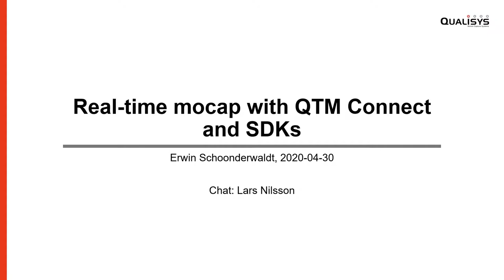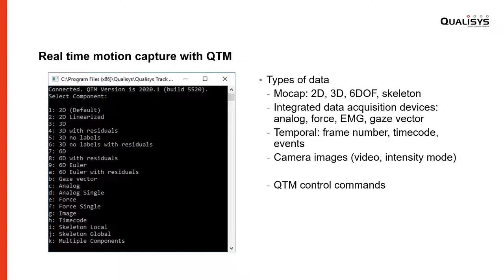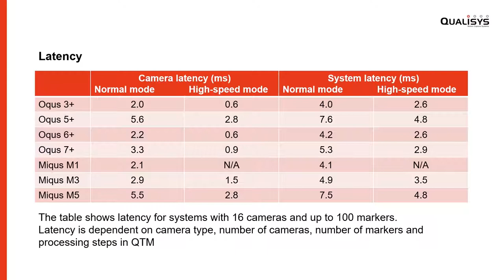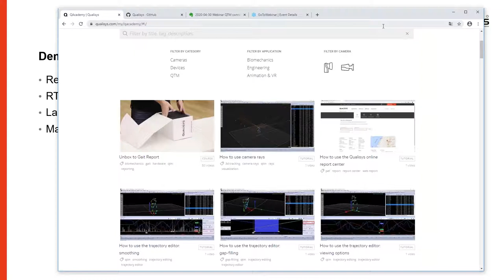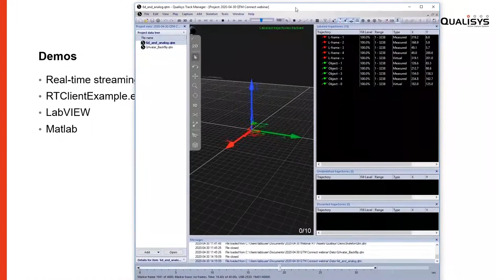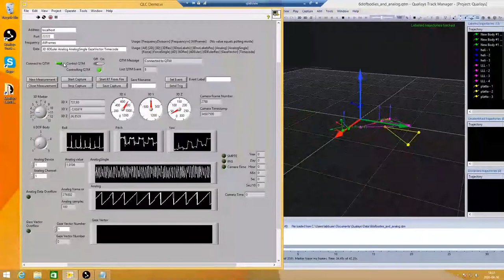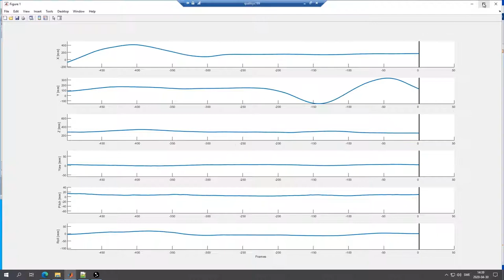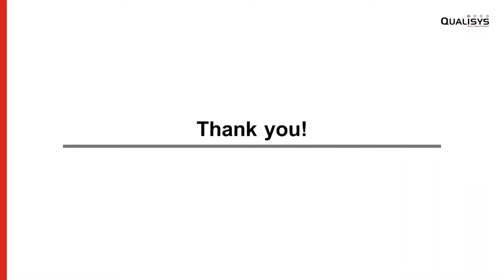Real-time mocap with QTM Connect and SDKs - Webinar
In this webinar, we will show the possibilities for doing real-time mocap with QTM. Mocap data can be streamed in real-time to several applications, such as Matlab, LabVIEW, or MotionBuilder using one of the QTM Connect modules.